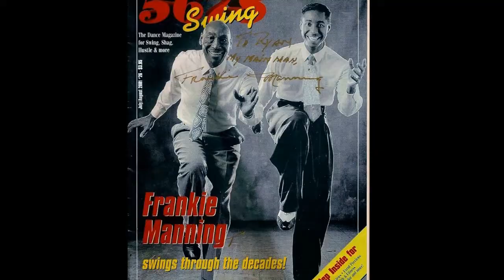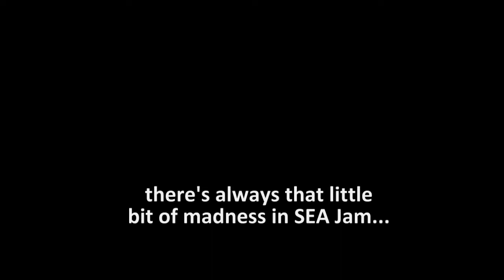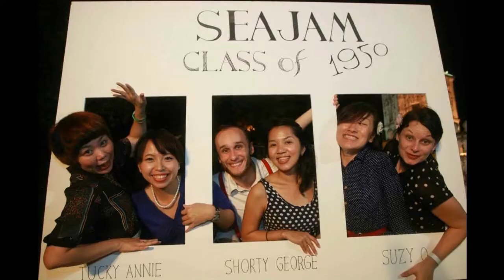SEA Jam 2015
Our vision has always been to create a camp where lindy hoppers enjoy - not only the dance, but the spirit of living together with, supported by, and creating possibilities through other lindy hoppers. SEA Jam 2015 at Sampran represents that dream coming alive. Join us!

Can you imagine the fun?!